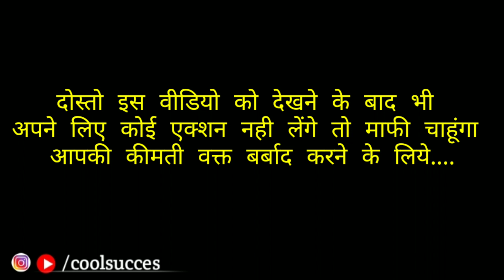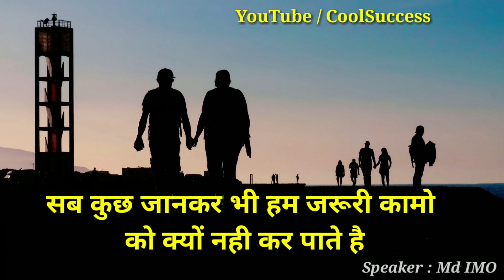Study Motivational video || Study Motivation || padhai me man kaise lagaye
My Introduction
मेरा नाम Mohammad IMRAN है मै आप सभी का मेरे YouTube Channel मे दिल से स्वागत करता हूँ मेरा सपना है  उन सभी  लोगो को मदद करना जो सपना तो देखते हैं  लेकिन पूरा नही कर पाते, जिंदगी मे कुछ करना तो चाहते हैं  पर कर नही पाते, उनका साथ देना ही मेरी जिंदगी की खुशी है!  मकसद है  || sandeep maheshwari || vivek bandra
Students Motivational Speech
Student Motivational Video For Success
Student Motivational Hindi
Motivational Video
Educational Video
Inspirational Video
Motivational Speech For Students study  motivational video in hindi
Motivational Video For Students to study Very hard
How to top exam
Padhai kaise kre

IAS motivation
IPS motivation
UPSC motivation
Best IAS motivational video
Best IPS motivational video
Best study motivational video
Interview related motivational video
Motivational video in hindi
IAS IPS UPSC motivation video
Powerful IAS UPS motivational video hindi
Padhai me man kaise lagane,
Padhai kaise kare, padhai me man kaise lagaye by vivek bandra
Padhai me top kaise kre, padhai me man kaise lagaye,exam ke time padhai kaise kre motivational video
Padhai me man kaise lagta hai, kam me man kaise lagaye motivational video

How to face with difficult situation in your life.
How to stay motivate for always time.
How should be struggle in hole life.
How to improve mistakes your life,
A great Messages for every Students,
Learn How to achieve Goal in Life,
Importance of Goals in Life,